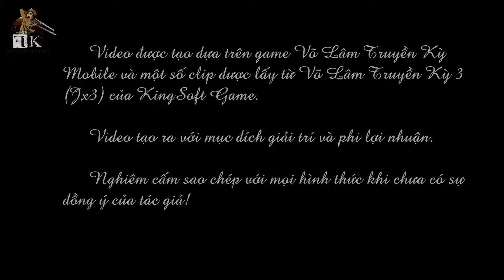►Võ Lâm Truyền Kỳ Mobile S389║Vân Thanh Nhi║Tập 3